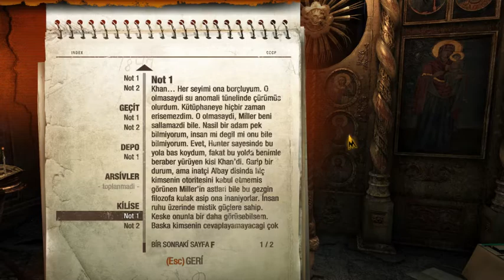Metro 2033 Redux - Eski Ama Güzel Oyun #8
Eski ama güzel oyun Metro 2033 Redux serimize kaldığımız yerden devam ediyoruz. İyi seyirler.